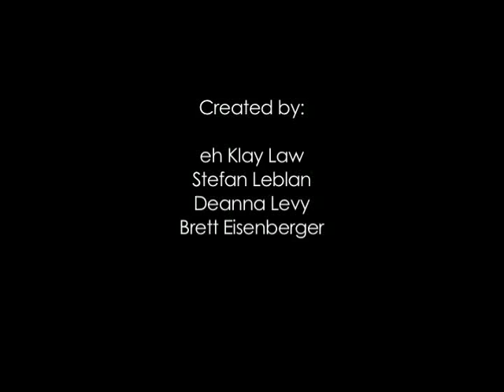Kayaking in Industrial Pollution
A Kayaker checks out the industrial plant polluting the river.
This claymation was made during a Reel Youth Claymation workshop at the 2009 Global Youth Assembly in Edmonton, AB.